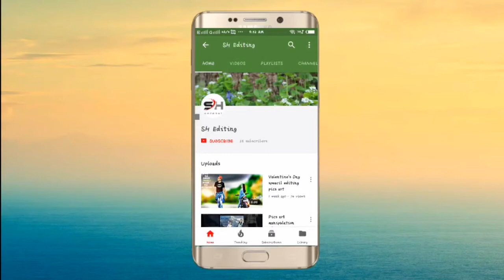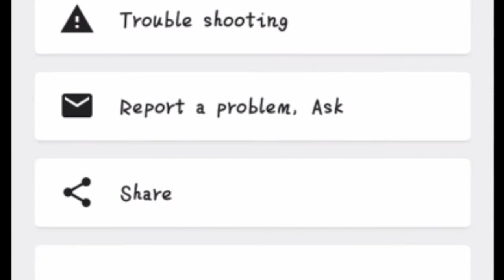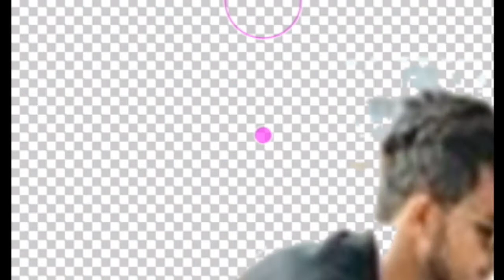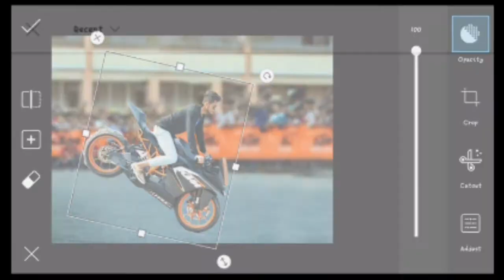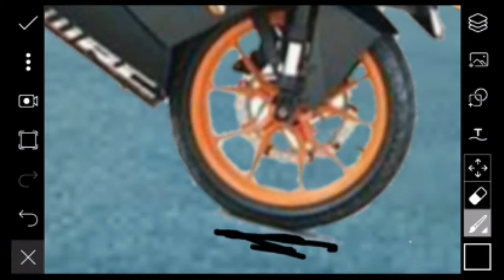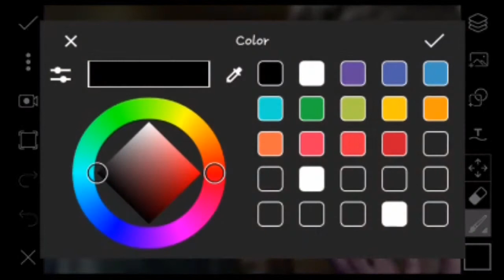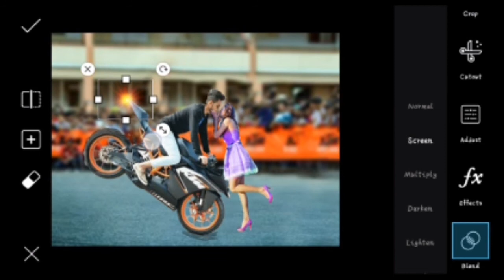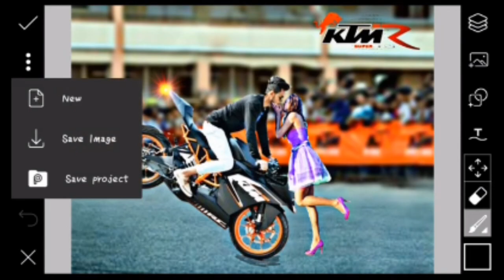Kiss Day speacil editing pics art || bike editing || boy and girl with bike editing ||by Sh editing